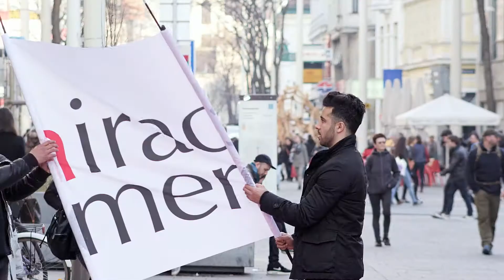„Das Bad in der Menge“ by miracle-women.com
miracle-women.com wagte „Das Bad in der Menge“

Miracle Women überrascht Passanten auf Wiener Einkaufsstraße mit einer Spontan-Modenschau!
Da staunten die Passanten auf der Wiener Mariahilfer Straße nicht schlecht, als mitten an einem Einkaufsfreitag, sechs junge Damen ihre Hüllen fallen ließen und eine spontane Modenschau in Unterwäsche und Bademode hinlegten.
Mit Trenchcoat und High Heels bekleidet, schlenderten die sechs Models Mitte November bei 5 Grad Celsius, scheinbar ziellos, durch die Wiener Einkaufsstraße. Plötzlich wurden Logowand, Ghettoblaster und ein "pink carpet" aufgebaut und die Fashion Show ging los. Die mutigen Ladies zeigten voller Stolz und mit einem breiten Grinsen im Gesicht ihre Kurven und präsentierten die aktuelle Kollektion des Unterwäsche- & Bademoden Labels miracle-women.com.

Über Miracle Women
Im Onlineshop finden Sie Dessous bis Cup-Größe K und Bademode bis Cup Größe I, in höchster Qualität, modernen Designs und einer sehr guten Verarbeitung, zu einem angemessenen Preis. Denn auch Frauen mit besonderer BH-Größe haben einen Anspruch auf eine große Auswahl moderner Modelle mit großem Wohlfühlfaktor.

Die erfolgreiche Aktion und das Video dazu wurde von diego5 studios konzipiert und umgesetzt.